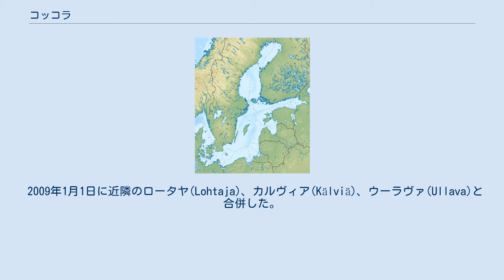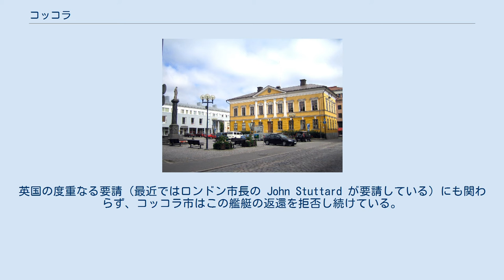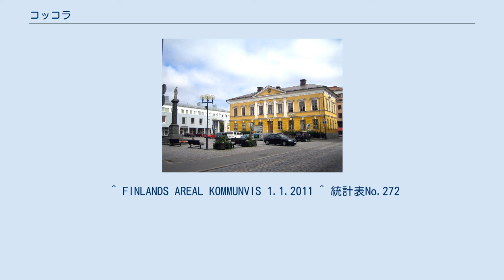コッコラ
コッコラ (Kokkola) はフィンランド、中部ポフヤンマー県にある市。
コッコラ郡に属する。
ボスニア湾に臨む港町である。
スウェーデン語ではカーレビー。
 2009年1月1日に近隣のロータヤ(Lohtaja)、カルヴィア(Kälviä)、ウーラヴァ(Ullava)と合併した。
 2011年1月31日現在の人口は46,277人でその内男性が22,701人、女性が23,576人である。
スウェーデン語話者の多い町であり84.2%はフィンランド語とのバイリンガル、13.9%がスウェーデン語のみを話す。
 この町はグスタフ・アドルフ王が租借し、築いた町である。
木タール取引のための港として築かれ、やがてフィンランドにおける造船の重要な中心地のひとつとなった。
これらの産業により、フィンランドで最も豊かな町となった時期もあった。
 この町で有名な事件はハルコカリ騒動であろう。
クリミア戦争中の1854年5月に起きた事件である。
 イギリス海軍のHMSヴァルチャーとHMSオーディンの海軍兵士たちがこの町への上陸と略奪を計画したが、猟銃で武装した市民に追い返されるという憂き目に遭い、9隻の小型艦艇のうちの1隻を鹵獲された。
この艦艇は1914年の時点で他国が所有していた唯一のイギリス海軍艦艇であり、現在でもコッコラの公園 (English Park) で見ることができる。
英国の度重なる要請（最近ではロンドン市長の John Stuttard が要請している）にも関わらず、コッコラ市はこの艦艇の返還を拒否し続けている。
また英国大蔵省はこの事件で亡くなった9人の海軍兵士の墓地の維持と供養に毎年小額の維持費を払い続けている。
 1977年にKaarlelaとその周辺自治体が合併した際Kokkolaに改名した。
Kokkolaは"たき火の場所"や"鷲の場所"を意味する。
 合併前の面積は332.44 km2、そのうち4.92 km2が水上面積である。
人口はおよそ36500人だった。
 ^ FINLANDS AREAL KOMMUNVIS 1.1.2011 ^ 統計表No.272